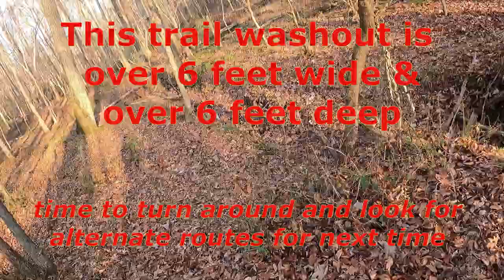MTB 🚴‍♂️ Cyrusher XF 900 🚴‍♂️ bike ride - Scouting a very old neglected trail HD 4K washout at end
A short un-narrated video where I'm scouting an older obsolete trail with several fallen trees blocking the path.  I found one small log under 8" diameter and 7 logs over 8" diameter blocking this old neglected trail in this 3 mile portion of the trail.  My goal was to scout this 'new to me' trail to evaluate if it would be worthwhile to bring out a chainsaw on my next ride on this broken down old neglected trail at a local reservoir which I will likely do in a upcoming video.  I'm not sure how to overcome the washout at the end of the video so I'll likely try to find an alternate way around it.   I'm riding a🚴‍♂️ CyRusher XF900 ebike (75lbs)🚴‍♂️ on about a 6 trail mile on a nice fall late afternoon day in 2022.

Movavi Editor / GoPro Hero 9 Black / Sunny late October 2022 fall day Maryland USA